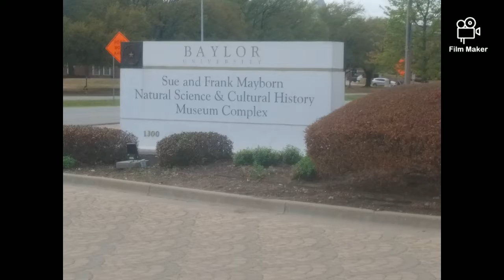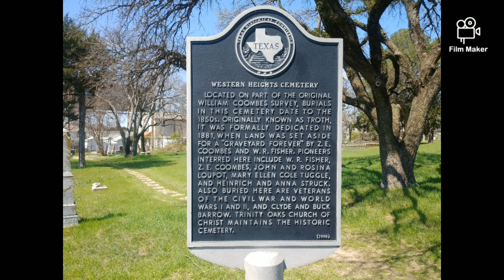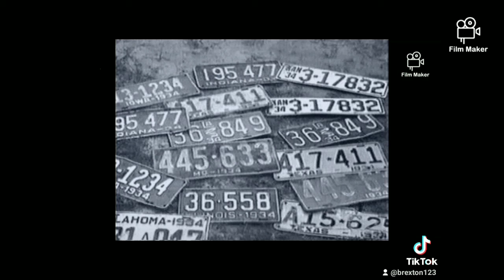A DAY AT The Museum